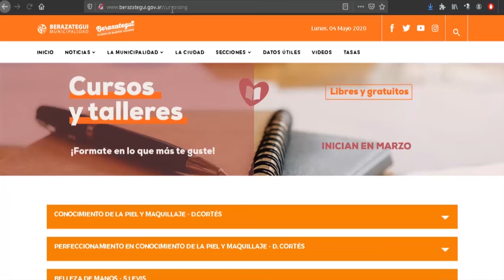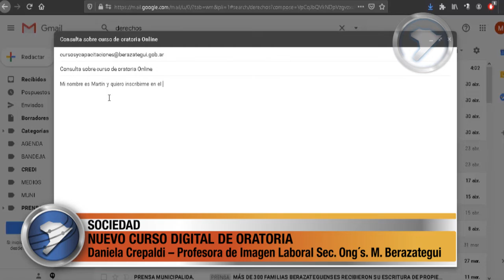NUEVO CURSO DIGITAL DE ORATORIA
Con el objetivo de que los vecinos de la Ciudad puedan seguir adquiriendo nuevos conocimientos, la Municipalidad de Berazategui –a través de la Secretaría de Organizaciones No Gubernamentales- dictará un Curso de Oratoria, de forma digital.